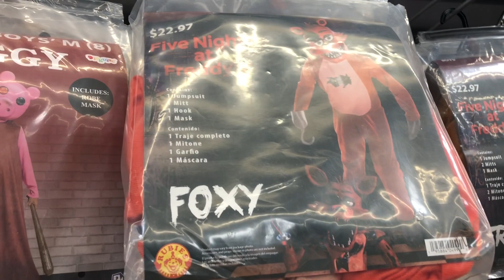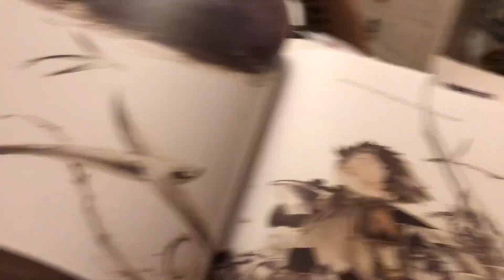Daily vlog: Picking Halloween costumes 🎃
My name is Jamie, I'm a 39yr old single working mom. I work as a care giver. I have a 9yr old daughter name Yulelah and a 3 yr old son name Ezri. Im just a normal person who likes making vlogs about our life. Its not a perfect life but its our life. Daily Mom-life vlogs are my main uploads. Hauls are my fav too 🙂

Just click on the link, then hit the join button.

 Jamie Nicole
 1903 West 8th Street PMB# 256
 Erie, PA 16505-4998